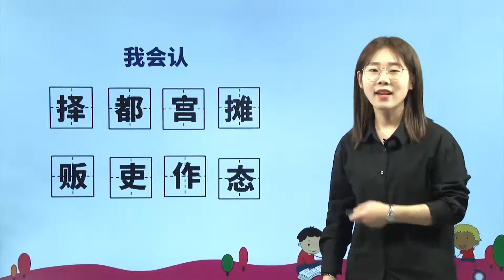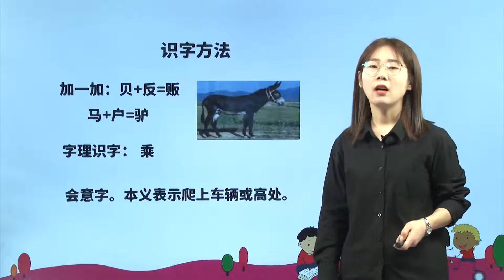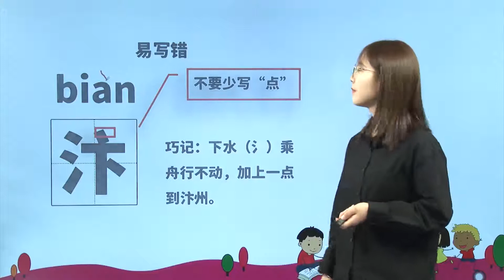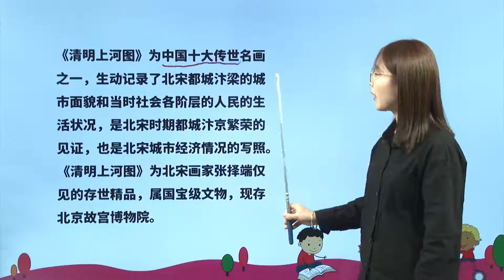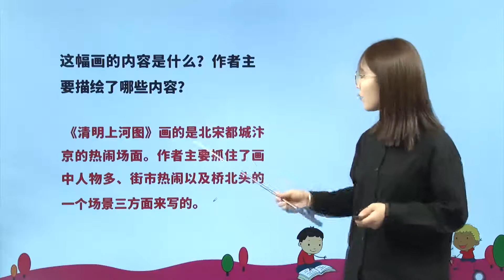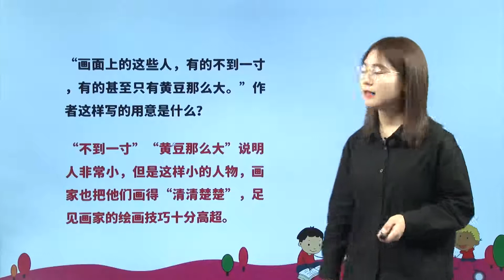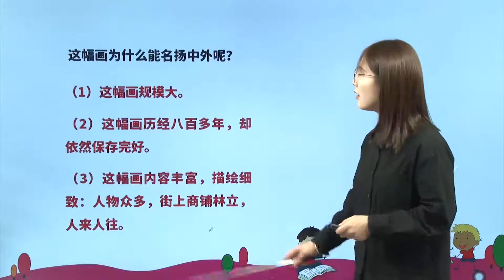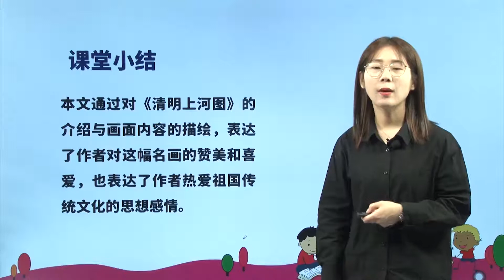[学中文] 12、一幅名扬中外的画|小学语文课文|三年级下